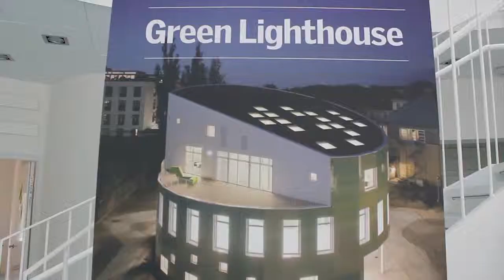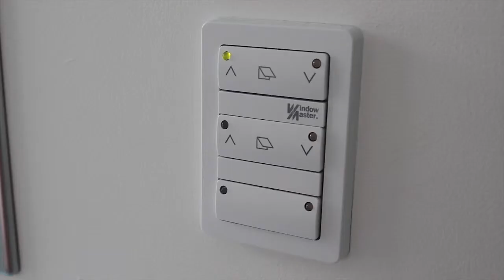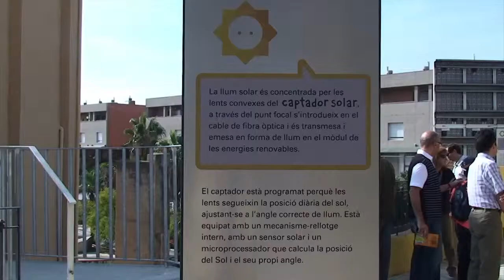Il·luminació natural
Aprofitar la llum del Sol ens permet estalviar energia i oferir confort lumínic als usuaris dels edificis. Malauradament, si no es fa bé, es poden crear enlluernaments i sobreescalfaments que anul·len el confort dels usuaris i l'estalvi energètic.